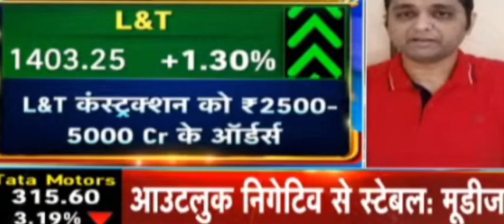Cipla | L&T | PNB Bank | Colgate | Federal Bank | Anup Engineering | Welspun India